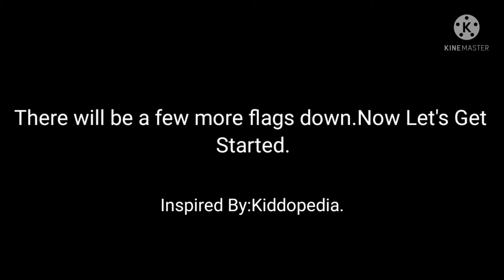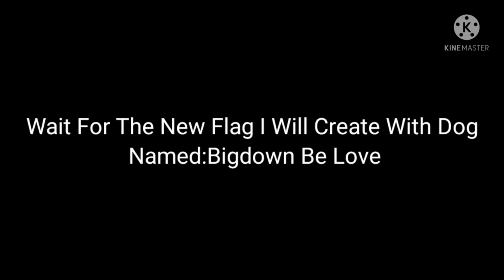Top 12 Flags With Dogs.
These Are Flags With Dogs That Exist In The World And You Didn't Know And I Also Didn't Know.                                                                                               Song Credits: Moland Adventure,Sunset,Epic Boss Fight.                          This Was Variant Flags With Dogs Inspired By The Channel: Kiddopedia.